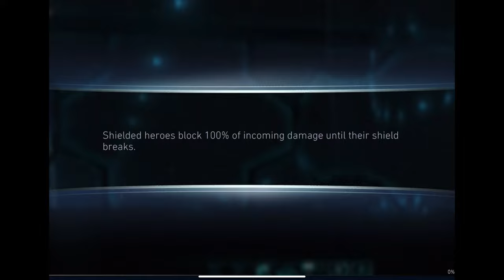Injustice 2 Mobile | League Invasions - Division II - Fail Pips Everywhere!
This Split has been … fun. Okay – that’s a lie. Real life has been super busy recently so I barely got to participate in the first Split of the League Invasions. You’re gonna see the same teams as these pips were taken over the four days of the Attack Phase.

If there’s anything I learned this Split it’s that I need to pay closer attention to whether the Soul Crystal is working or not if I’m gonna give Zatanna’s Puppet a try!

0:00 | Intro

0:12 | Batman Ninja Team

4:01 | Scarab’s Chosen Blue Beetle

7:28 | Ruler of Kahndaq Black Adam

8:53 | Silver Tower Cleanup

11:18 | Batman Ninja Team

14:52 | Batman Ninja Team

18:58 | Scarab’s Chosen Blue Beetle

22:39 | Silver Tower Cleanup [Part 1]

24:08 | Silver Tower Cleanup [Part 2]

Looking for a league? Interested in joining a large community of INJ2M players? The Rogue network of leagues has a number of leagues for you to choose from! and see if we’re a good fit for you!